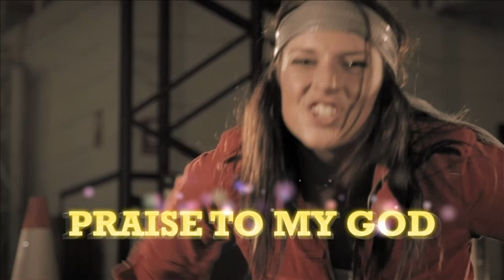Too Much Sun | Hillsong Kids | 23rd May 2021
Welcome to Hillsong Kids Church UK. Every Sunday from 6am.

🙏 If you need prayer or want to share a good report
† If you have made a decision to follow Jesus or want to learn more about Him

⛪ To support the ministry of Hillsong Church UK and invest into the lives of others through giving

MB01Z1HSPXDZHGQ